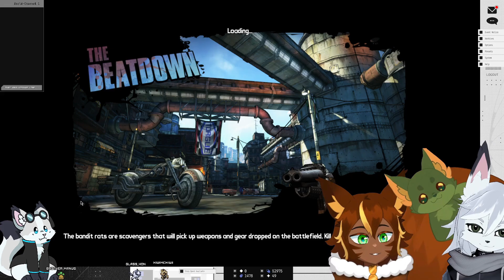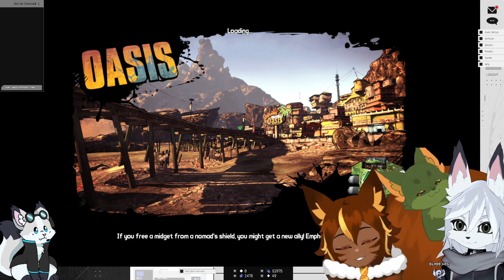FWAP A DUUURP! - Borderlands 2 (Coop with @onlyRicky_x !) Part 13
The chosen gun

Stinger: Zaexides